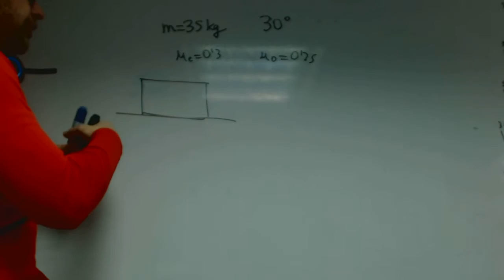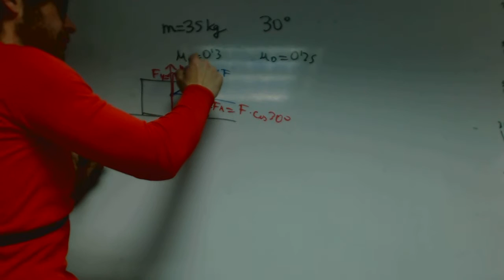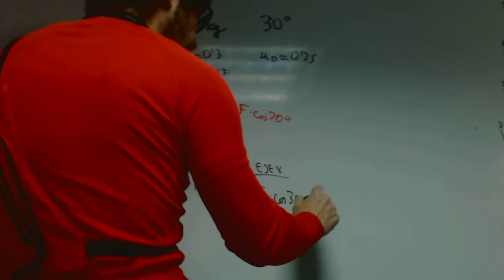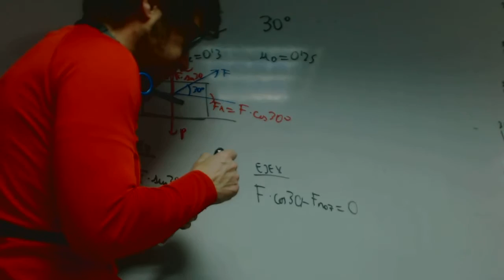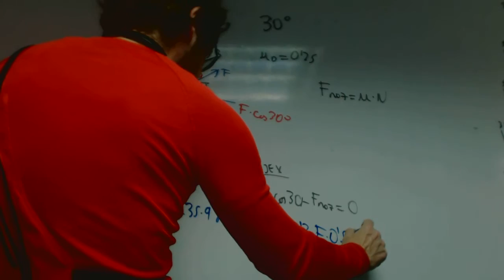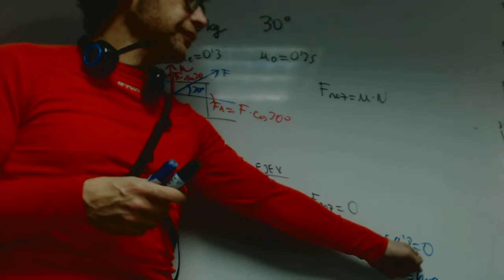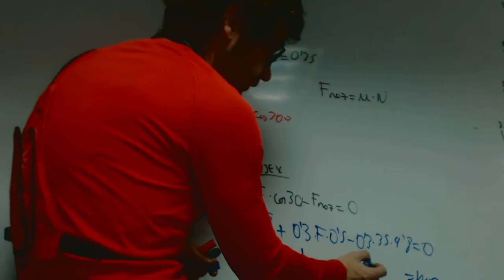Problema rozamiento Andres Fisica 1 Bachillerato Academia Usero Estepona